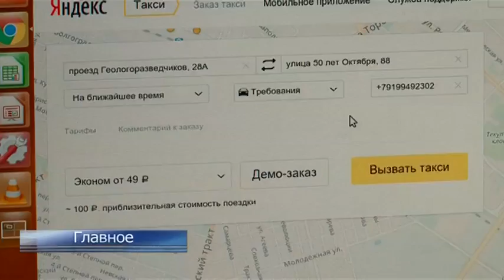Анонс вечернего выпуска ТСН 1 июля 2016 г.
Сухая пятница. «Тюмень Водоканал» проводил глобальную чистку сетей.
В булочную на такси. Новый перевозчик появился в Тюмени.
Скорые помощники. Студентам-медикам разрешили выезжать на экстренные вызовы.
Не пропустите выпуск ТСН в 18:00 на ТК «Тюменское время», в 19:30 на РЕН ТВ.